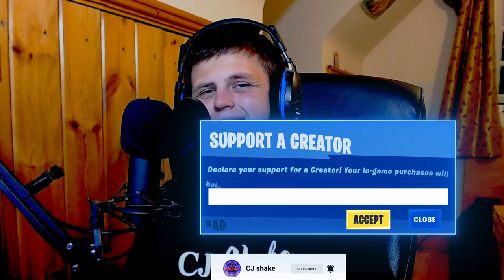I Became David Attenborough in Fortnite! (Girl calls me David Attenborough!)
I spoke like David Attenborough and she thought i was him!

lol after making this video my throat was real dry i don't know how David do it? :)

If you have any game suggestions and what i should do while playing them please let me know for future video ideas! The games i own curently are Fortnite,GTA 5,Minecraft,Dying Light,Rocket League. I,am hoping that the videos do well on Saturdays so that i can invest in more games and make better videos and play more of a variety of games

THIS IS A LIST OF THE GEAR I USE
By using these links to make a purchase you will be helping me make these videos. Thank you

My face cam

Gaming headset

Streaming lights

Dual monitor stand

Echo preventing foam/ noise reduction

Could not find my main monitor :(

Reading chat monitor

My streaming/recording microphone

PS5 controller

Its a TI5 gaming pc from cyber power